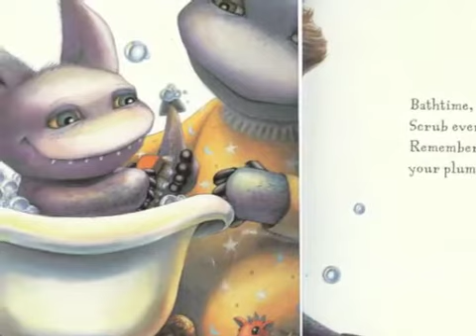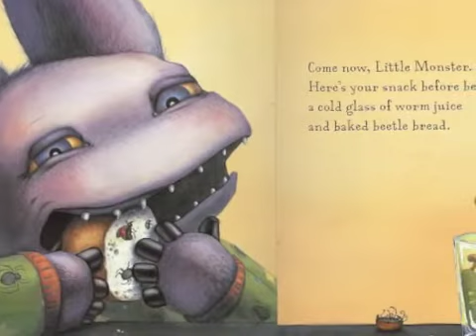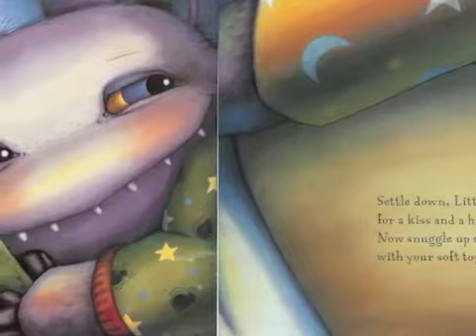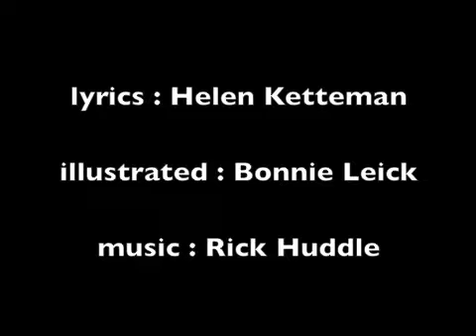Goodnight, Little Monster by Helen Ketteman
Illustrations by Bonnie Leick